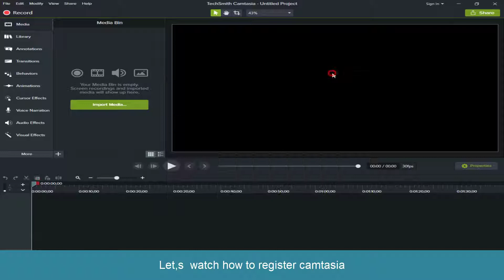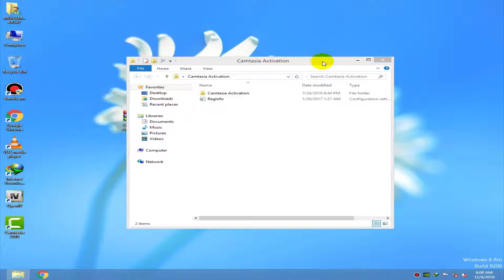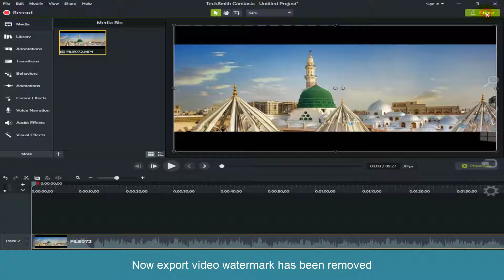How to register Camtasia2018 for free 100% real -TrendSpark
HELLO FRIENDS...
Today I am going to show you how to register camtasia 2018 for free.

Thanx